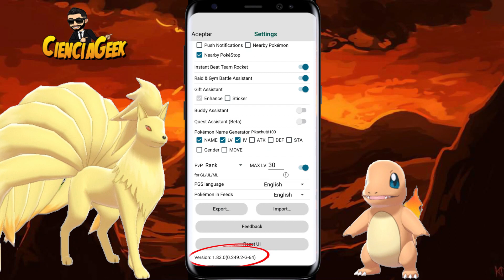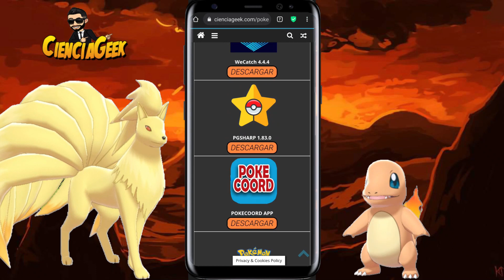👉 NUEVO PGSHARP 1.83.0!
PGSHARP BETA NUEVO PGSHARP   1.83.0